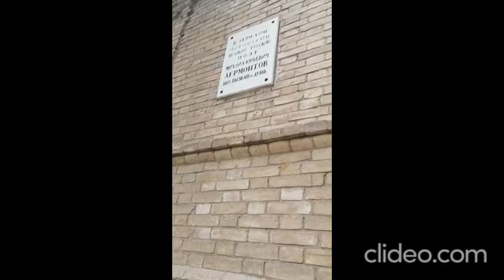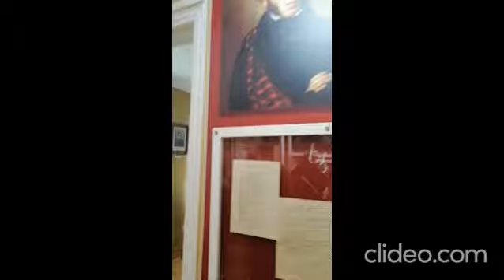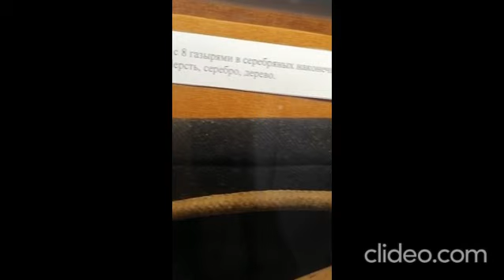Домик Лермонтова в Пятигорске